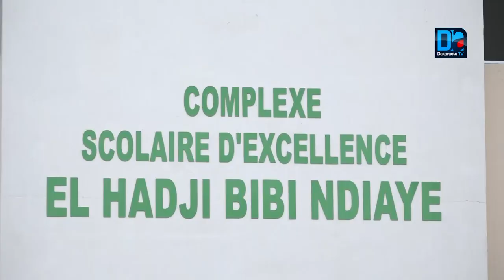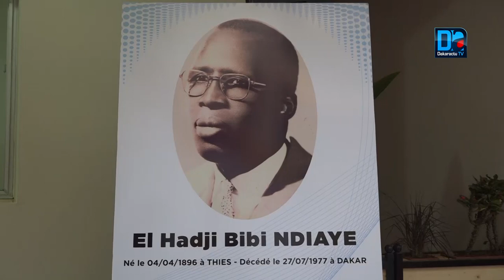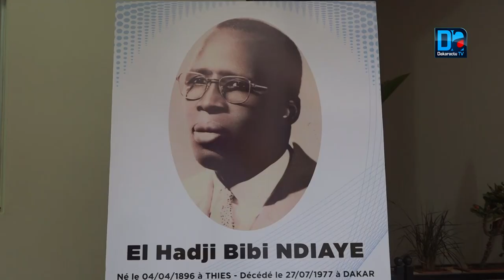Education : Inauguration de l'école El Hadj Bibi Ndiaye